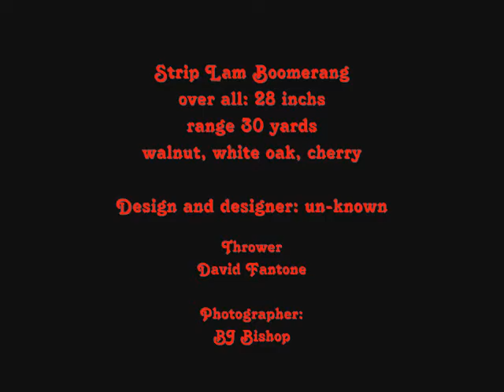Strip-lam boomerang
trying out ther new strip lam boomerang